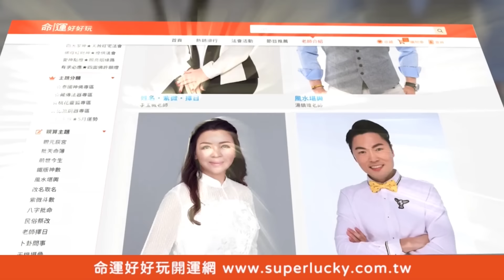「騰蛇入口」晚運淒涼？面相預言柯文哲老運如何！【精華版】【晶璽生技-媚妳飲】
阿湯哥分析柯文哲面相，點出他一缺點可能晚運會不好？
•4週有感、清爽代謝暢暢飲；即撕即飲、隨時打造S好曲線

【2024年底財庫帶旺運的生肖！即將迎來十年一遇好運的人！「騰蛇入口」老運很淒涼？柯文哲還能東山再起嗎？